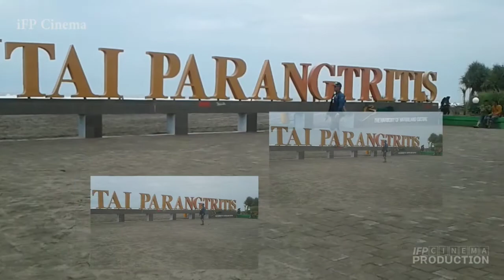survei IFP ke Pantai Parangtritis (Video kala ituu..)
Islamicfilmprogression